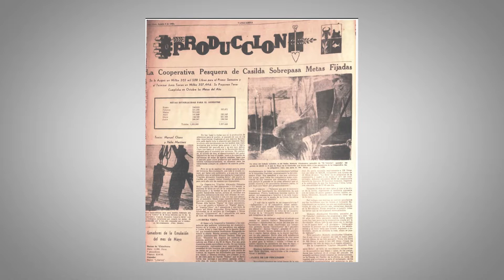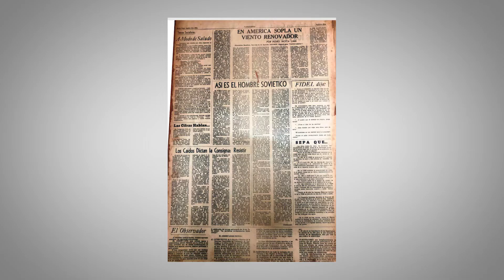60 y más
El periódico Vanguardia de nuestra provincia cumplió este 9 de agosto su aniversario 60. Sus páginas han sido reflejo de los aconteceres más relevantes sucedidos en el territorio. Llegue a su colectivo la felicitación y el homenaje a través del siguiente reportaje.